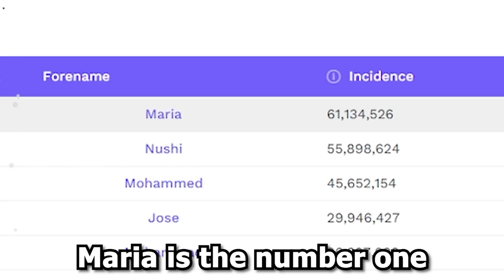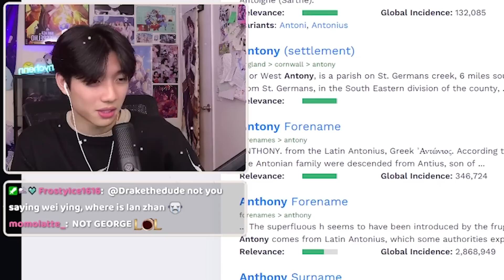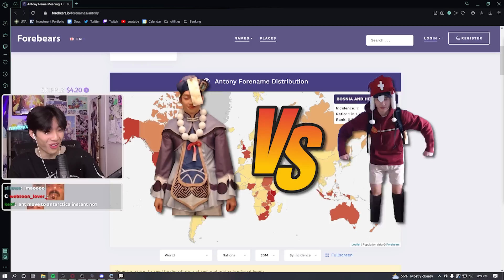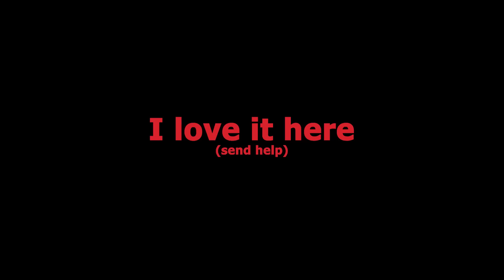I Have An Imposter...